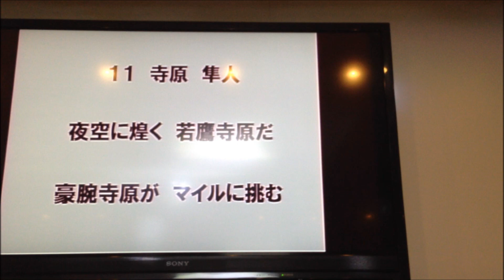福岡ソフトバンクホークス 寺原隼人 応援歌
夜空に煌く　若鷹寺原だ　豪腕寺原が　マイルに挑む